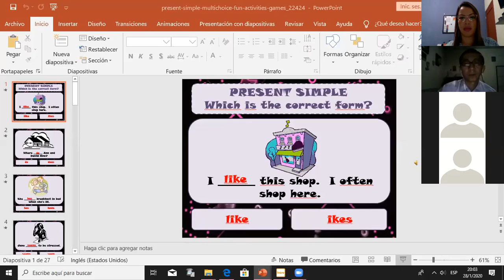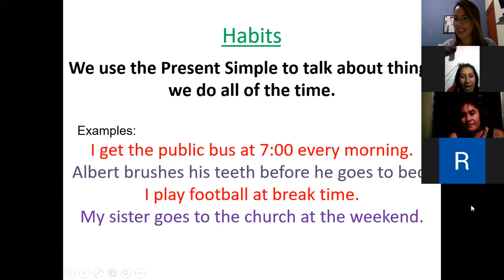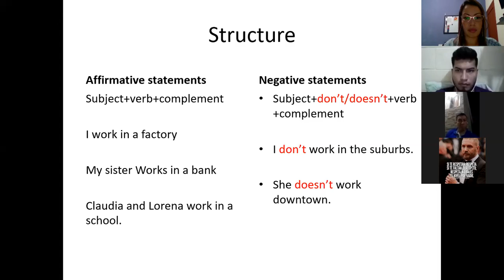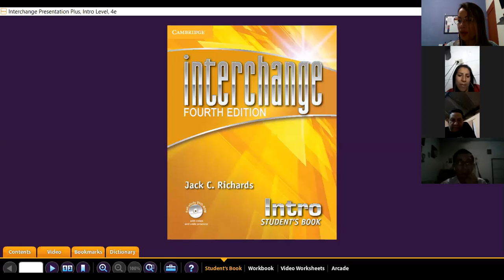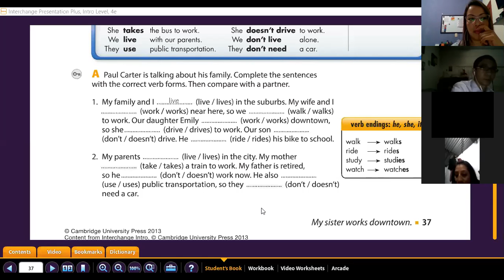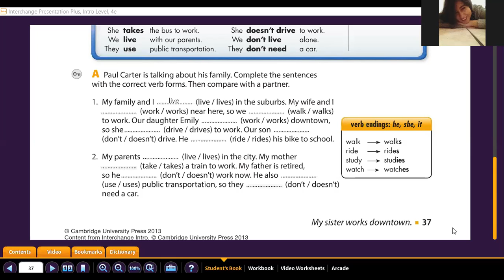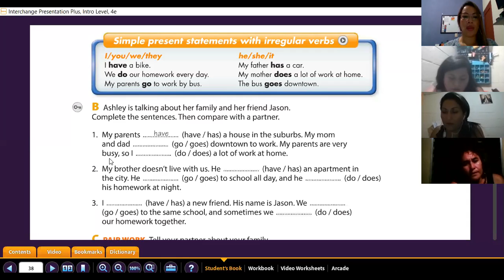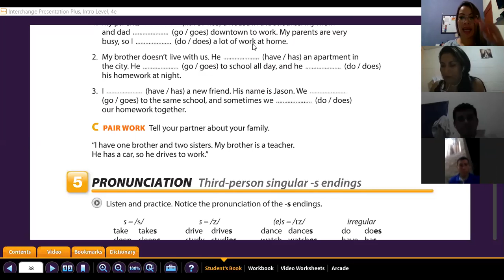Ingles Corporativo-simple present statements